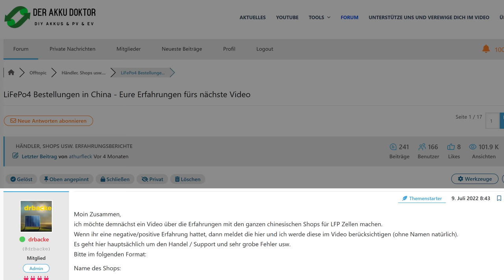Mein KANAL steht kurz vor dem AUS. Das hier ist der letzte Rettungsversuch!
Bitte unterstützt unsere Arbeit finanziell:
Konto: Akkudoktor
IBAN: DE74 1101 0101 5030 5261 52
Solaris Bank

Heute geht es darum, ob ich den Kanal noch weiter betreiben kann oder nicht. Leider wird es zunehmend schwieriger, besonders wenn man versucht es ehrlich zu machen, bzw. versucht wirklich unabhängig zu sein.

12V,24V48V Laderegler (einfach aber funktioniert gut, Kühlung nachrüsten!)
4s LiFePo4 BMS (verwende ich selbst)

Hier hab ich meine Klimaanlagen gekauft, alle Shops waren in Ordnung:
ShopClima.it

~▬▬▬▬▬▬ Bilderquellen ▬▬▬▬▬~

00:00 - SO STEHT ES UM DEN KANAL
00:31 - MONEY, MONEY, MONEY
07:29 - ABHÄNGIGKEIT
10:41 - ZEIT, RISIKO UND STRESS
12:25 - BIST DU DOOF?
14:05 - ZUKUNFT
15:38 - ANDERE KANÄLE